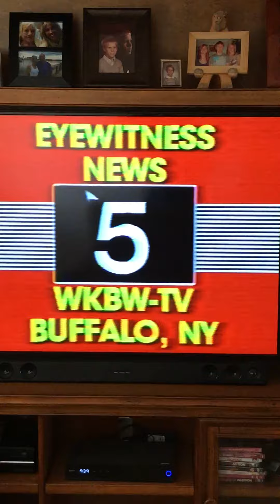Inspiring young amputee Scott Bateman playing baseball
9yr old boy diagnosed with cancer gets back to playing baseball after losing his leg